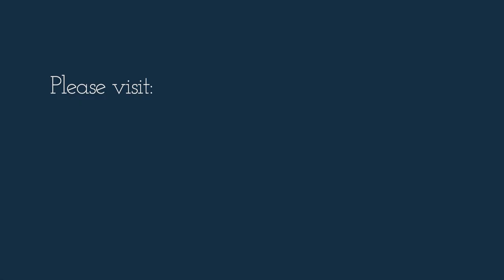A Selection of Recent Paintings by Artist Filomena de Andrade Booth - November 2021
Original landscape, seascape and floral paintings by Florida artist Filomena de Andrade Booth.